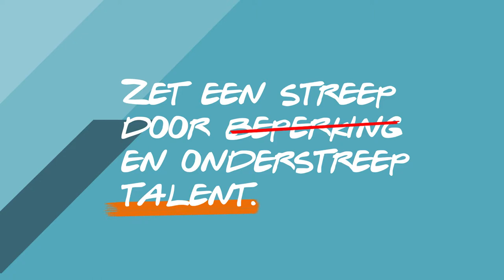Winnaar Uniek Sporttalent 2019 - Teams